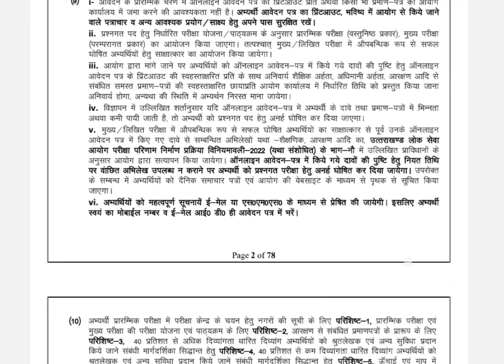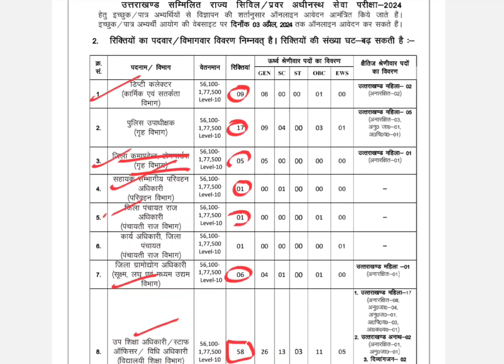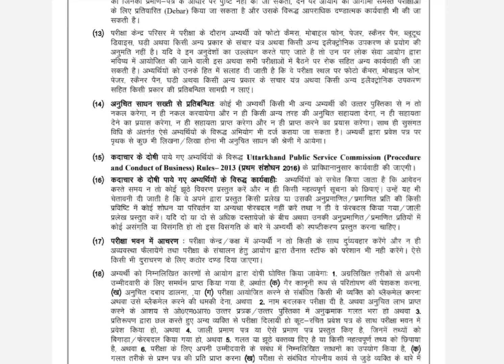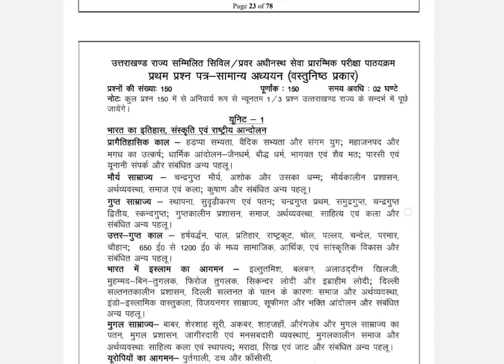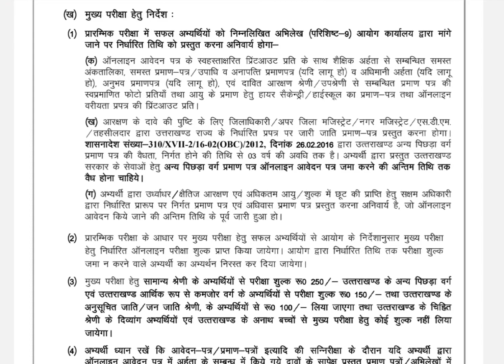UKPSC Exam 2024: Latest News, Dates, Eligibility, Salary & Vacancies